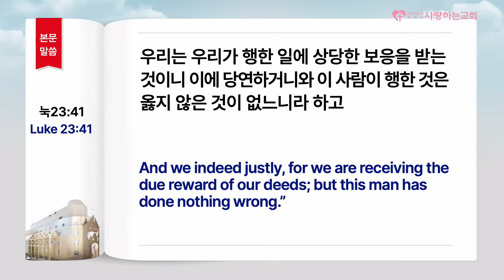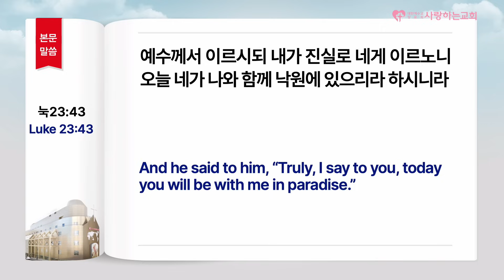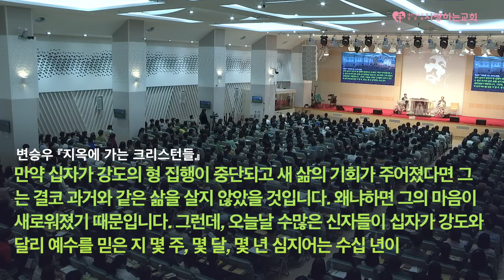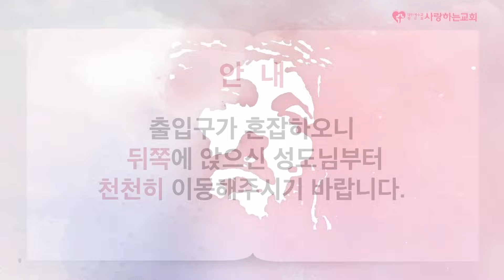강력 추천!!!!!! "예수님이 들으시고 박수 친 설교!" (24. 4. 7. 주일설교, 변승우 목사)